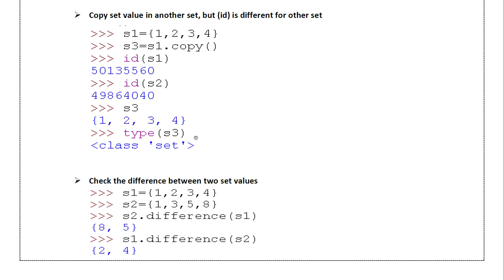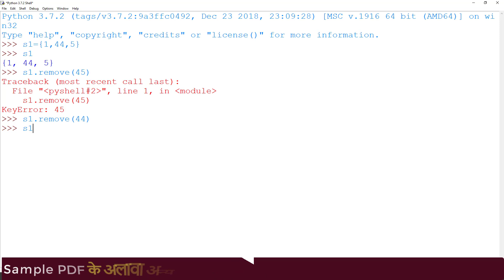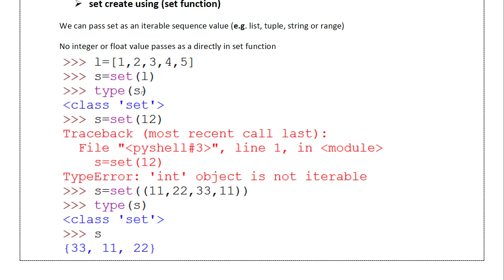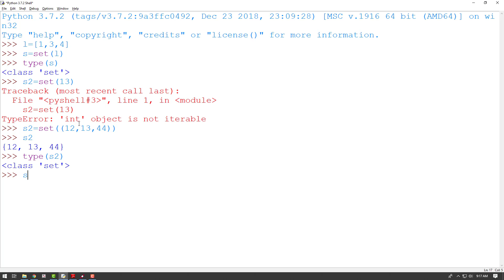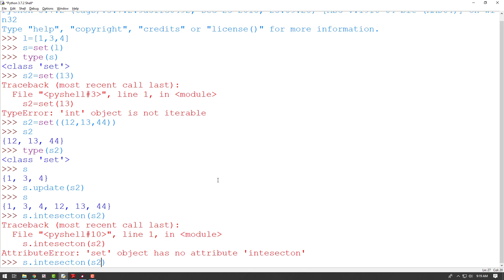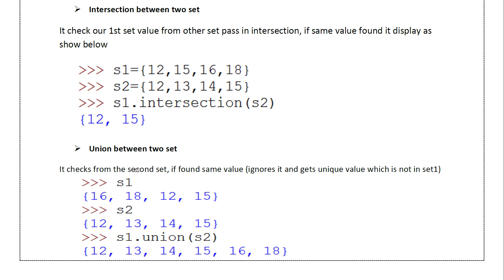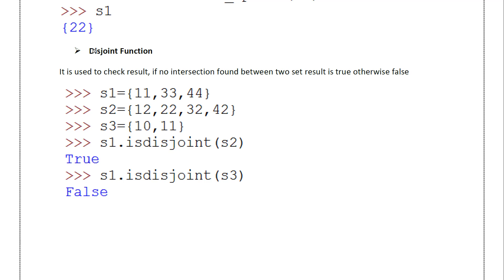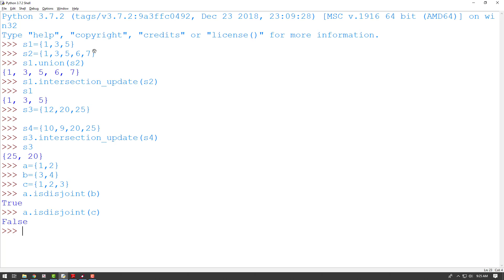Set in Python (3)- Learn Python in Hindi | What is Set in Python | Python for Class 12 and Class 11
Set in Python
 Learn Python in Hindi | What is Set in Python | Python for Class 12  and Class 11 CBSE Course